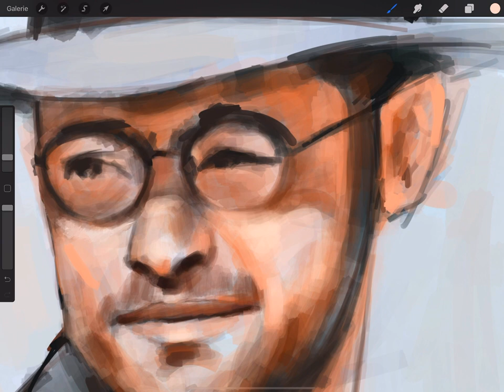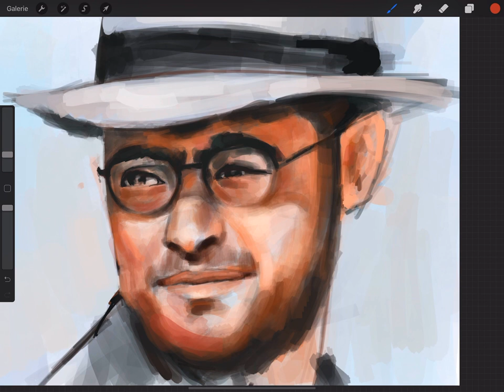رسم جورج وسوف طبيب جراح George wassouf painting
يللي انكسر ما بيتصلح
الجرح عميق و حتى لو طاب بيترك ندب
الحياة صعبة
يللي بيقلك هدول الجمل أكيد مانو سمعان للسلطان أبو وديع
جورج وسوف دواء الروح